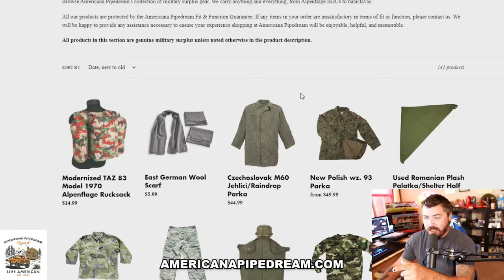Dude Catches 14 In The Back!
My specs:
I9-9980XE
2080TI
64 gb ram

address
Wanna send me something?
Donut Operator
20079 Stone Oak Pkwy

Equipment used
Main channel/stream camera: